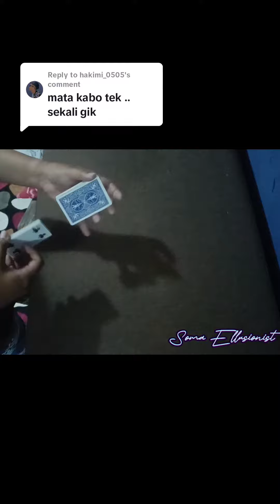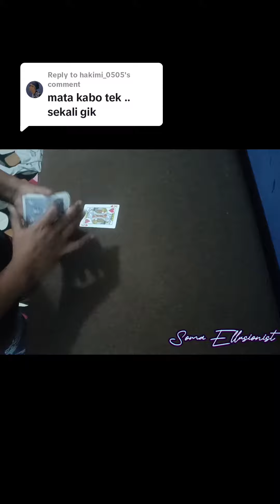Trick yg Bisa buat mata orang kabur 😂